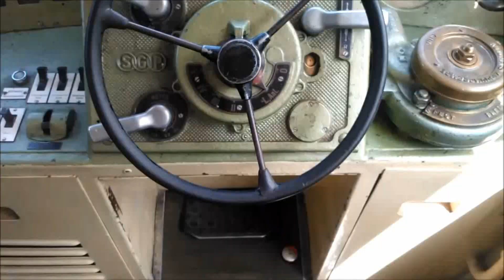Von Schwarzenberg nach Bezau auf der 2095 013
Auf der Museumsbahnstrecke der Bregenzerwaldbahn habe ich eine Fahrt von Schwarzenberg nach Bezau aufgenommen. Der Zug wurde von der 2095 13 gezogen.